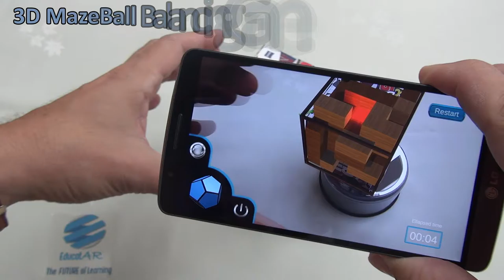3D MazeBall - Balancing Game - Augmented Reality app by HoloVision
3D MazeBall - Balancing Game - Augmented Reality app
by
HoloVisionAR
The Applied Reality Solution Company